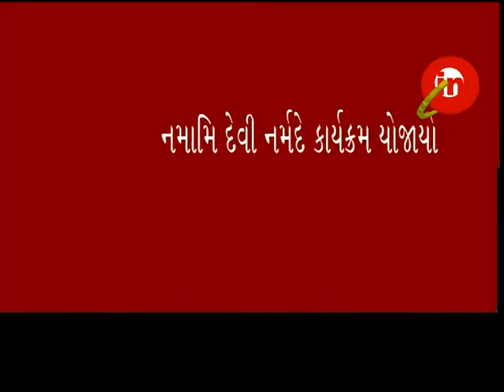ચીખલીમાં નમામિ દેવી નર્મદે મહોત્સવ કાર્યક્રમ